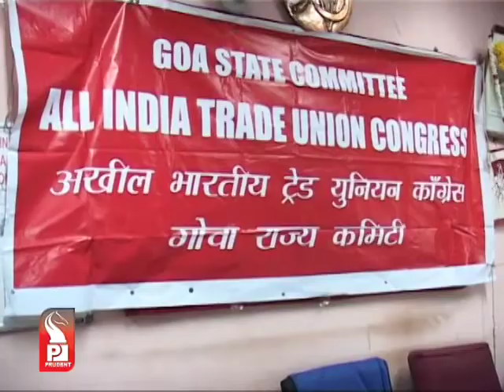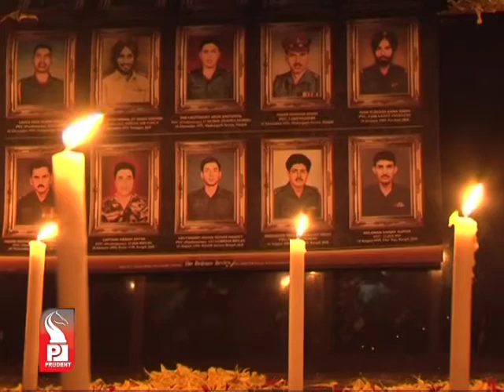Prudent Media English News 25 July 13 Part 3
Goans paid tribute to the Kargil Heroes in the capital city on Thursday.